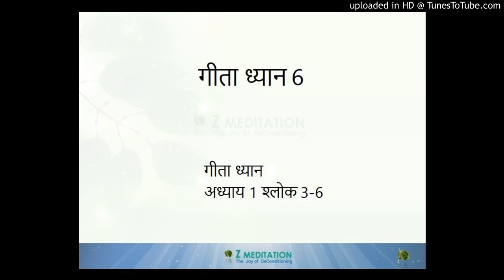गीता: अध्याय 1 श्लोक 3 - 6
दुर्योधन पाण्डु सेना के योद्धाओं के बारे में गुरु द्रोण को बता रहा है